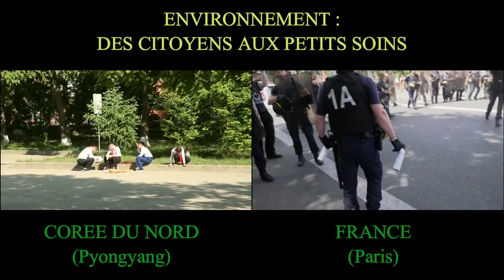Corée du Nord - Environnement : France vs Corée du Nord.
Clip documentaire.
Origine des vidéos :
Corée du Nord : Echo DPRK (Vie matinale des citoyens de Pyongyang).
France : Diverses (Dispersion d'une manifestation d’écologistes à Paris).